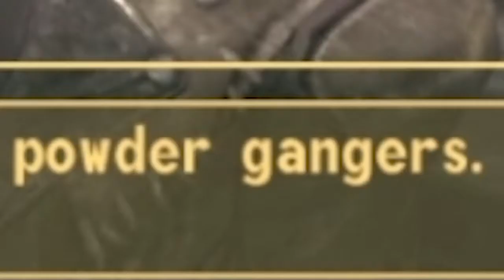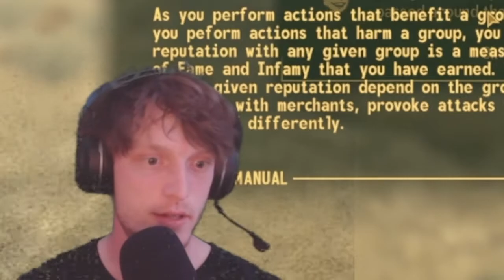"Lets Play" Hardcore Fallout New Vegas Part 2 - Powder Gamers and Potato Soup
Live Every Sunday and Monday 3pm-8pm Texas Time
Drop a follow and show some love!

All clips are from my live stream. More episodes in the works! I want to get this finished so we can dive face first into elden ring! drop a comment and let me know what yall think or i will hunt you down and you dont want to know what happens next.